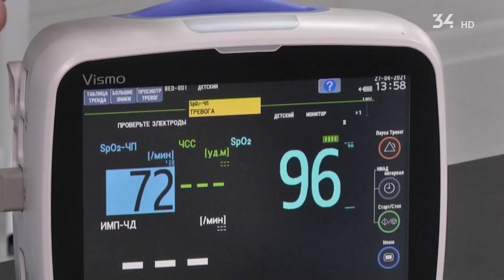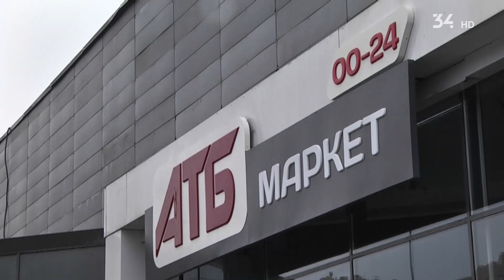Завдяки акції «Цукерка добра» від АТБ обласна дитяча лікарня отримала нове обладнання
Нове обладнання на суму майже два з половиною мільйона гривень передали в обласну дитячу лікарню. Це результат акції “Цукерка добра”, яку проводила компанія АТБ.